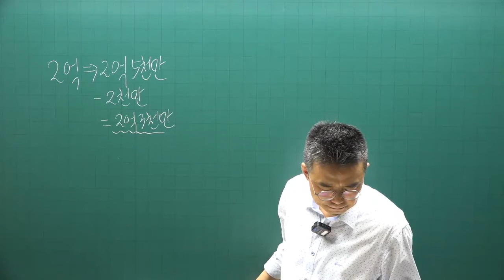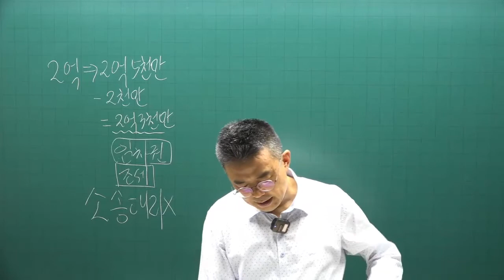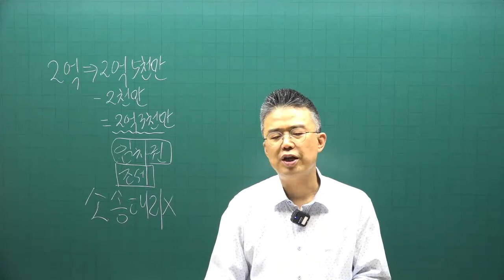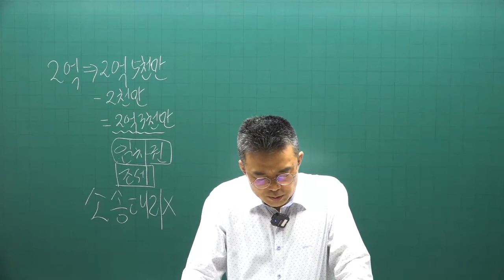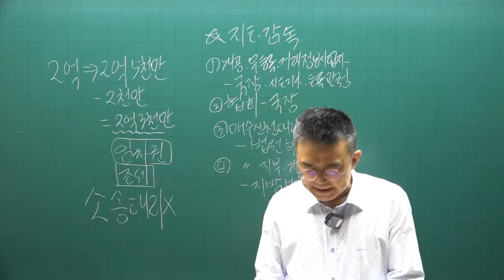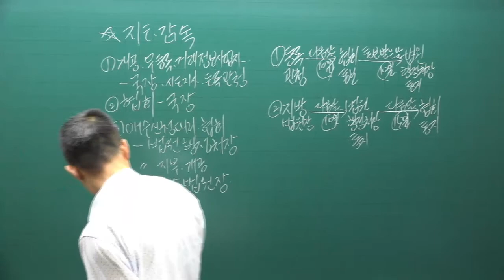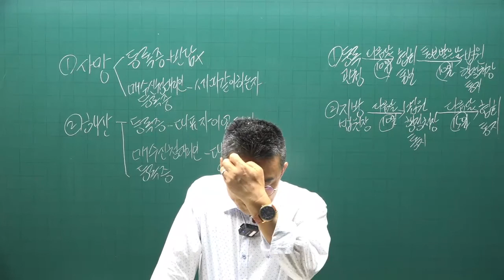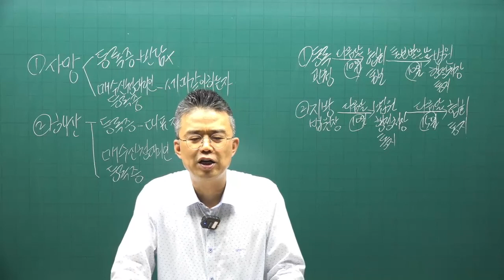[공인중개사 무료인강 공전무] 2022년 공인중개사 시험과목 2차 공인중개사법령및실무 핵심이론 제25강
강의제목 : 경매.매수신청대리
제25강 핵심요약집 p213-  매수신청

2022년 공인중개사시험대비 공인중개사법에 관한 핵심이론강의입니다.